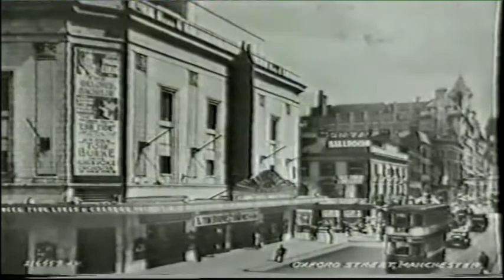MOVIE PALACES #28 - PARAMOUNT/ODEON, Oxford Street, MANCHESTER - 1930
Movie Palaces #28 - A visit to the magnificent PARAMOUNT THEATRE in Oxford Street Manchester.
The mighty Wurlitzer was opened by chief organist CHARLES D. SMART.
Mr Smart also opened the Paramount in Paris, France and played at their West End cinema,
the PLAZA Piccadilly Circus.
The Paramount Theatres in the UK were taken over by ODEON CINEMAS in the late thirties,
and renamed "ODEON"
I was able to purchase the other magnificent Wurlitzer originally in the GAUMONT MANCHESTER, from the Trust some years ago, and this is at present on hire, and installed and playing daily
at FOLLY FARM PARK ,near TENBY in West Wales.
Video presented by ComptonlodgeStudios.